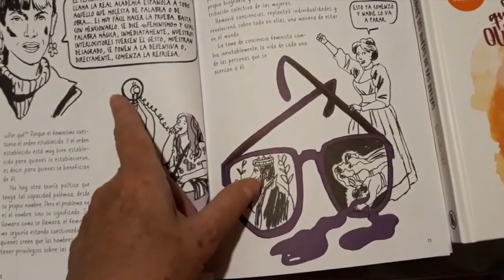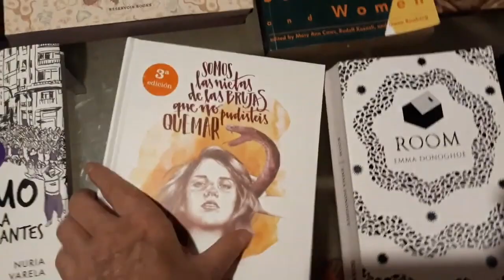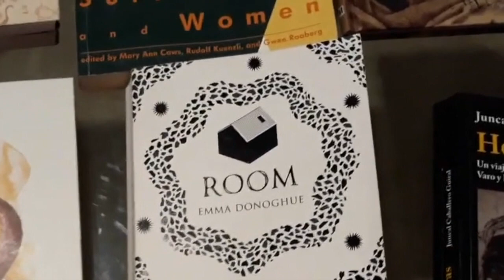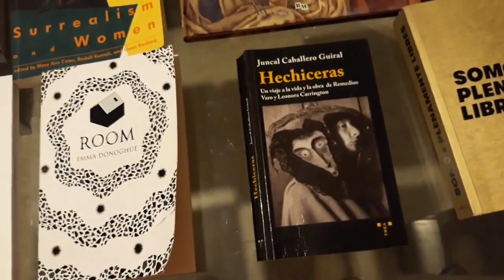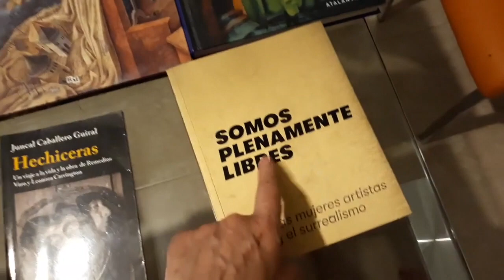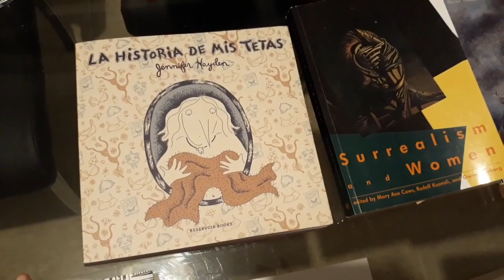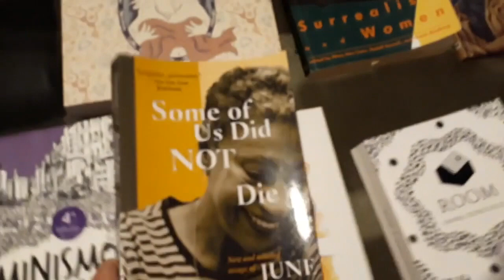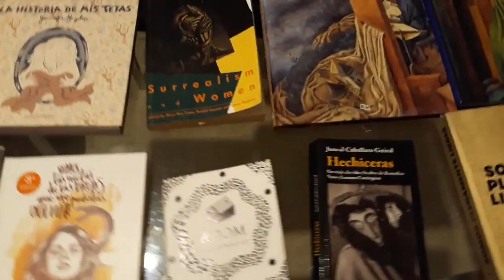Profe EOI recomendando libros con inteligencia feminista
En este vídeo, MF, profesora de Inglés de la Escuela nos comenta los libros que ha estado leyendo este verano del 2019, unos en inglés y otros en español. Esperamos que os den curiosidad para leer a las escritoras también, que las hay muy variadas aunque compartan inteligencia feminista como las que aquí presenta!